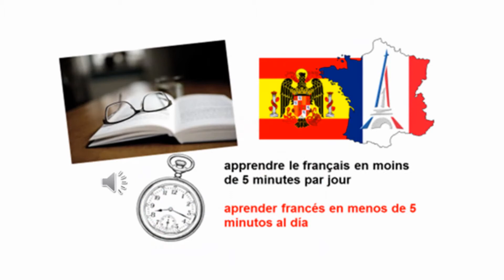Aprende frances en menos de 5 minutos N#8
Esta serie de videos esta dedicada a todas las personas que quieran aprender a hablar francés